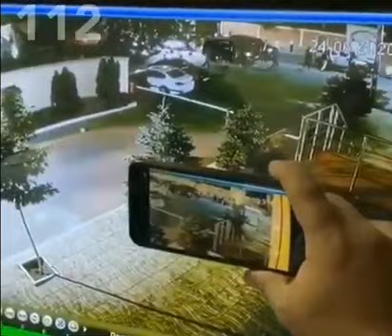В центре Махачкалы мажоры устроили стрельбу